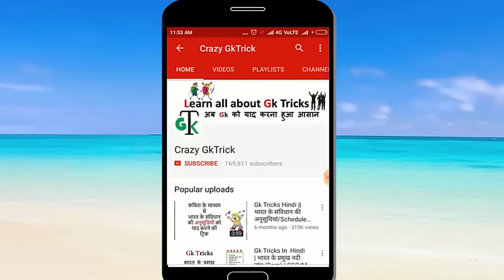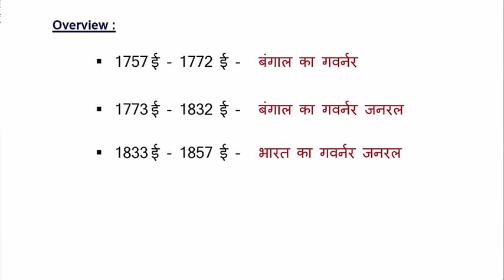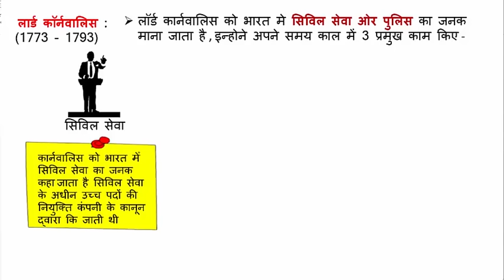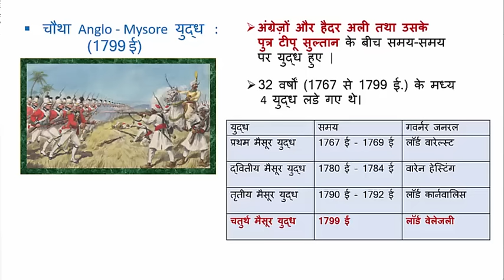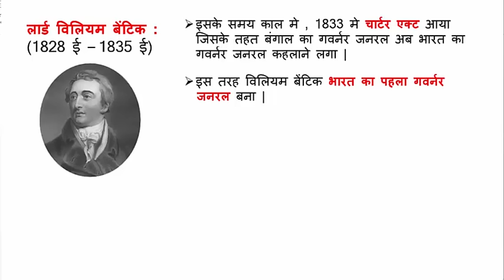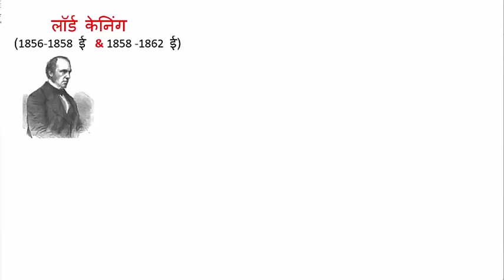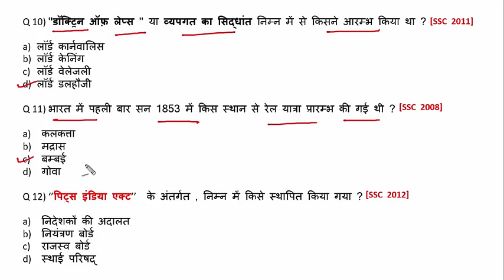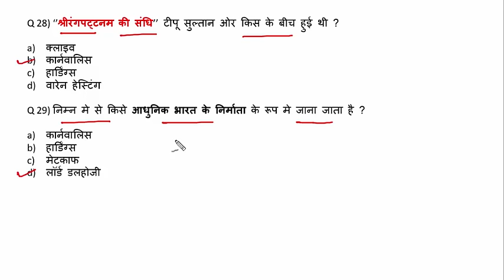Indian History : गवर्नर | गवर्नर जनरल | वायसराय | Part-1 | By Akshay Shrivastava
Indian History Quiz : Governor Generals | Viceroy of India | Who was the first Governor General of India? गवर्नर, गवर्नर जनरल & वायसराय | Indian History-Quiz |GK Quiz | History | Governor Generals | Viceroy of India |